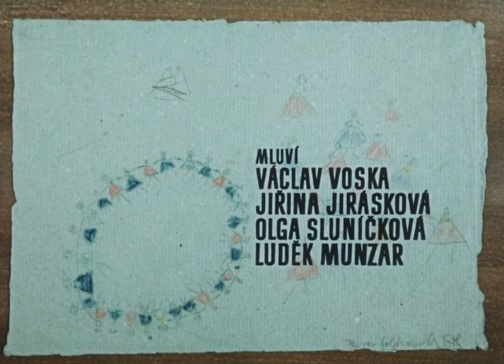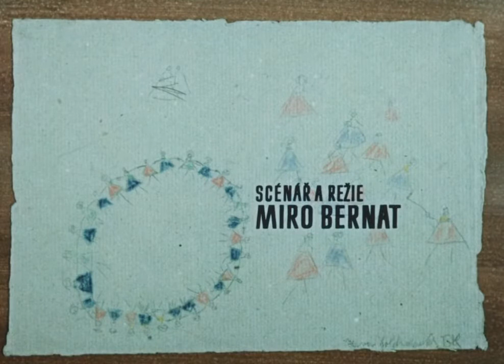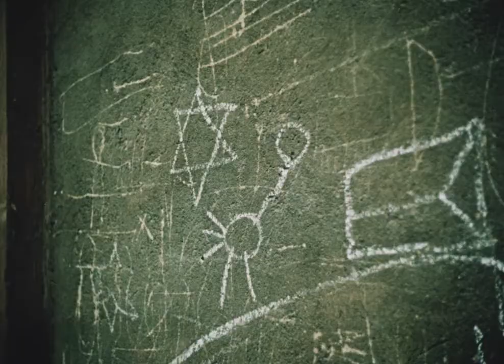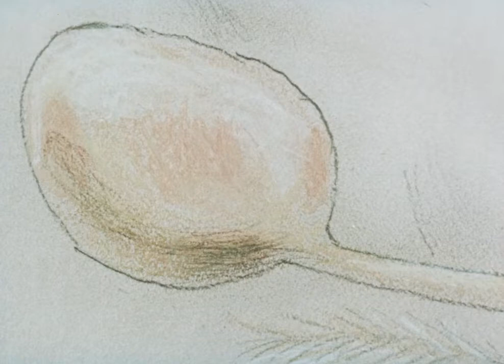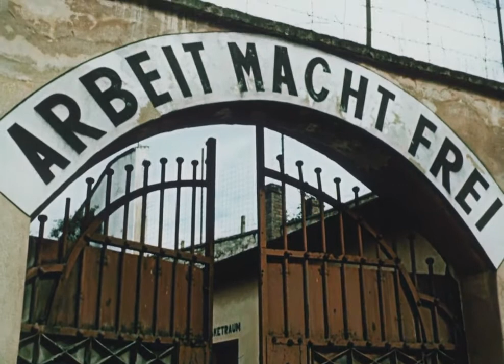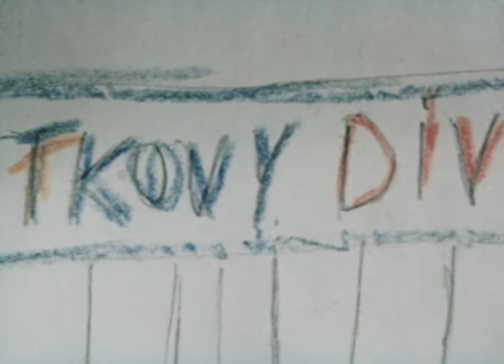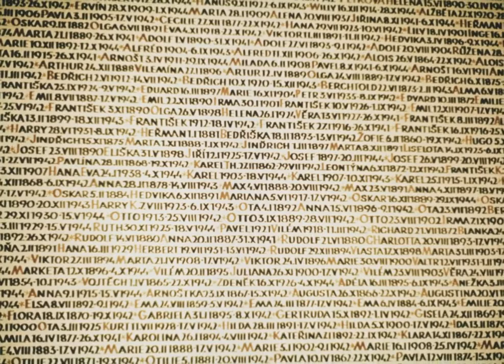Motyli Tady Neziji 1958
13min | Documentary, Short | 1962 (Italy) Drawings by the children of the Terezín ghetto, who were later executed by the Nazis.